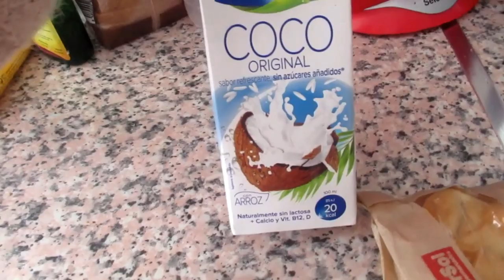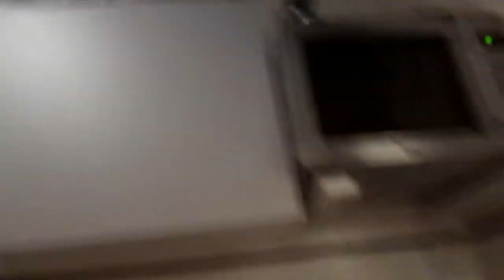VLOG: Кто лазит по мусоркам ???? ИСПАНИЯ Юг